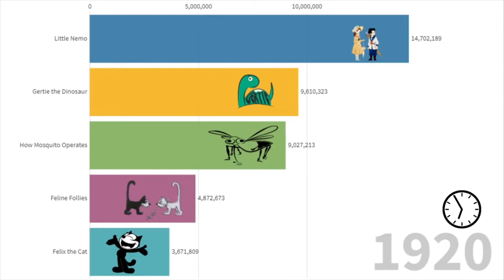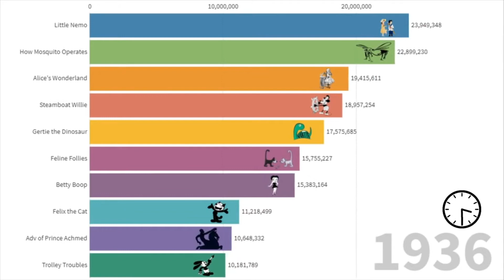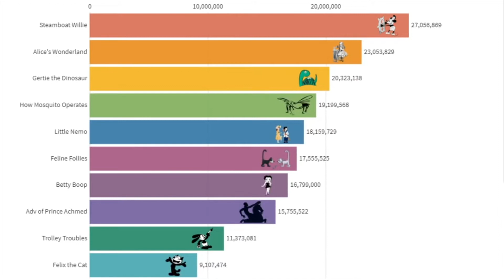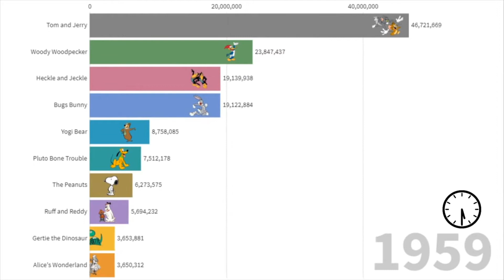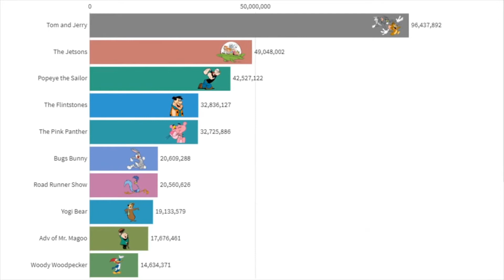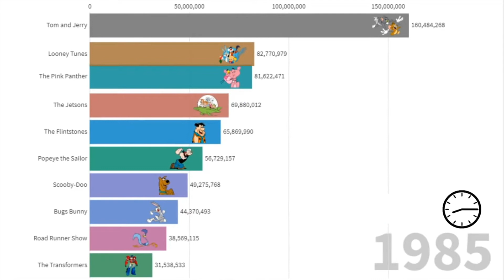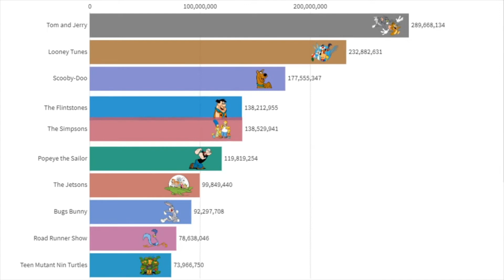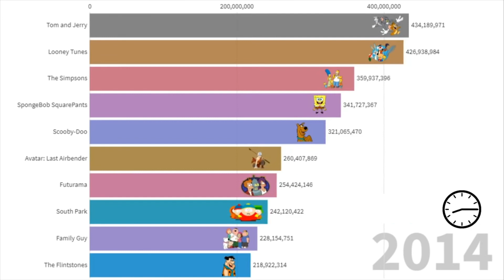Most Popular Cartoons 1920 - 2020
In this video we have collected statistics of the most popular cartoons. Depending on the number of viewers watching television or other broadcasting sources.

This cool racing histogram shows the most popular cartoons in the world from 1920 to 2020!

Tell us which cartoon is your favorite?

Do You Like It? Put a like, it's not difficult at all. After all, we have good content.

Cartoons Listed:

Little Nemo
Gertie the Dinosaur
How Mosquito Operates
Feline Follies
Felix the Cat
Alice's Wonderland
Adventures of Prince Achmed
Trolley Troubles
Betty Boop
Steamboat Willie
Poopdeck Pappy
Tom  and Jerry
Pluto Bone Trouble
Mighty Mouse
Bugs Bunny
Woody Woodpecker
Heckle and Jeckle
Yogi Bear
The Peanuts
Ruff and Reddy
Popeye the Sailor
The Jetsons
The Flintstones
Adventures of Mr. Magoo
Road Runner Show
The Pink Panther
Looney Tunes
Scooby-Doo
The Transformers
The Simpsons
Teenage Mutant Ninja Turtles
Duck Tales
SpongeBob SquarePants
Dexter's Laboratory
Courage, Cowardly Dog
Dragon Tales
Arthur
Futurama
South Park
Avatar: Last Airbender
Family Guy
Rick and Morty
Gravity Falls
Dragon Ball Z
Pokémon
Ben 10
Top Cat